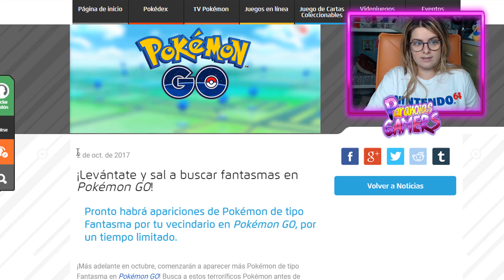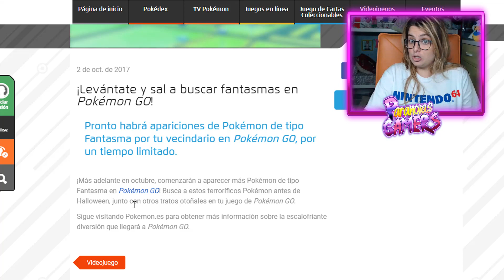EVENTO HALLOWEEN 2017 ES ANUNCIADO POR POKÉMON COMPANY | SPAWN FANTASMA ANTES DE EVENTO? POKÉMON GO!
... 🤖 O apuntarte a nuestro canal de Telegram para enterarte de las novedades del canal

📸 Instagram Paranoico: Próximamente!

🏆[Amadeo Busquets]★ 100.00€
🥇[Ricardo Reyes]• 20.00€
🥈[Jonathan Ferrera]• 6.00€
🥉[Francisco José Salvador]• 8.00€
🎖[Jose Agustin Gomez]• 1.58€
🎖[Santi Fandiño]• 0.10€
🎖[Vacío]•
🎖[Vacío]•
🎖[Vacío]•
🎖[Vacío]•